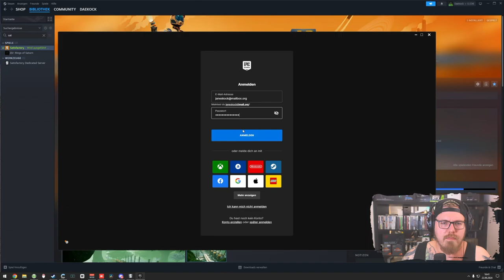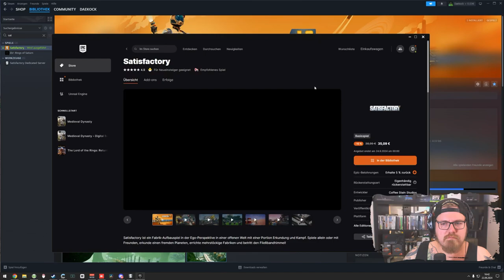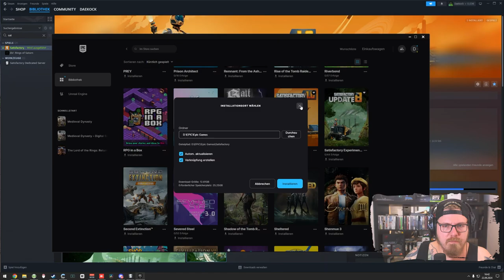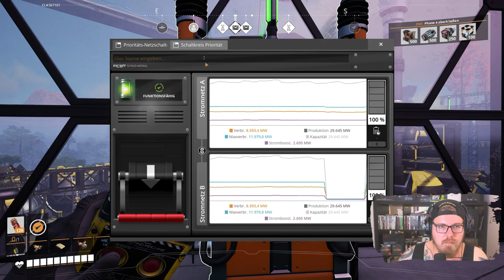Satisfactory 1.0 | Wir brauchen Batterien 🔋